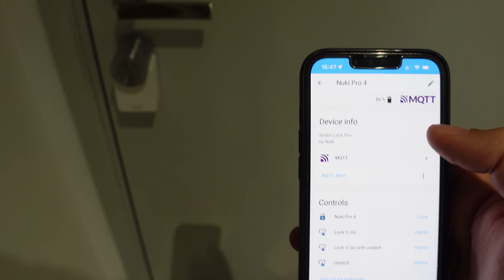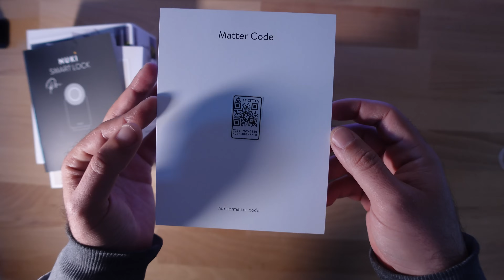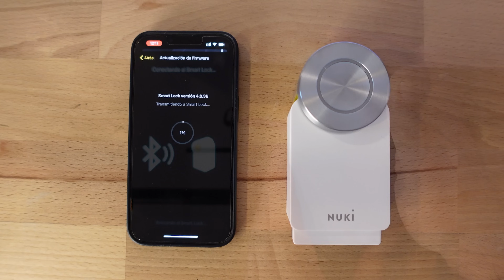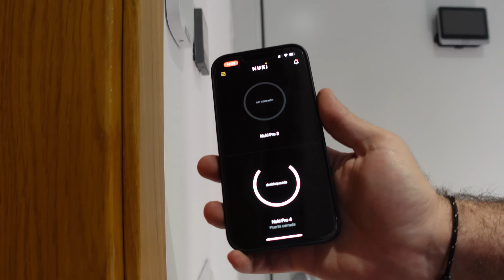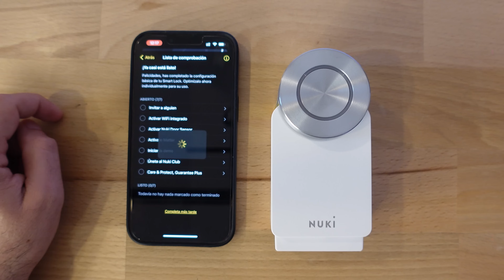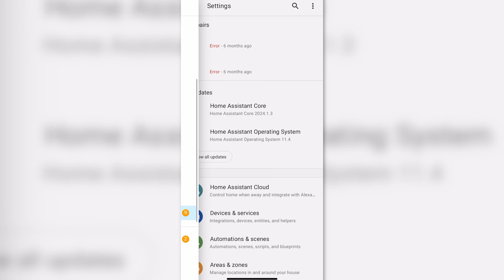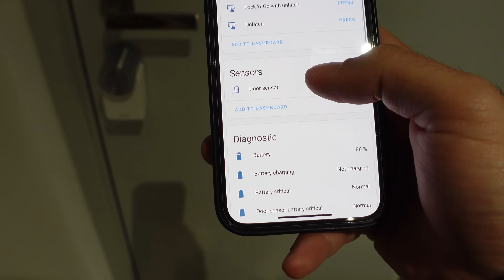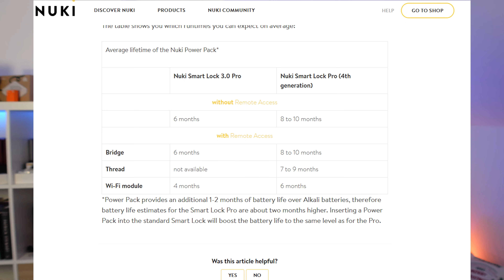NUEVA Nuki Smart Lock Pro 4 con Matter! ¿Realmente la necesitas?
Esta cerradura inteligente lo tiene casi todo: WiFi, Matter, Thread, Bluetooth, MQTT... la nueva Nuki Smart Lock Pro 4. ¿Realmente han mejorado la Nuki Pro?

🧰  Más info del producto:
✅ Nuki Smart Lock Pro 4 en Amazon
✅ Nuki Door Sensor en Amazon
✅ Nuki Keypad 2.0 con huella

𝗩𝗜𝗗𝗘𝗢𝗦 𝗥𝗘𝗟𝗔𝗖𝗜𝗢𝗡𝗔𝗗𝗢𝗦

MATERIALES

Capítulos
00:00 Nuki Smart Lock Pro 3.0 y 4
1:32 Componentes Nuki Smart Lock Pro 4
2:25 Accesorios Nuki
4:12 Configuración inicial Nuki Smart Lock Pro 4
5:20 Instalación Nuki Smart Lock Pro 4
10:03 Comparación Nuki Smart Lock Pro 3.0 y 4
11:35 Soporte Matter en Nuki
14:55 Soporte MQTT y Home Assistant
15:57 Duración de la batería
18:07 ¿Merece la pena la nueva Nuki Smart Lock Pro 4?

En este vídeo hablamos de